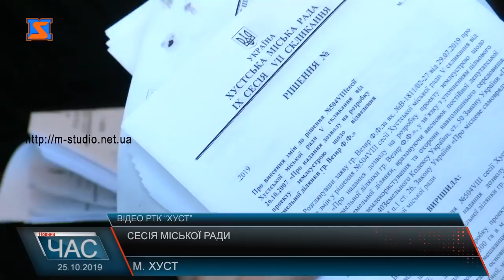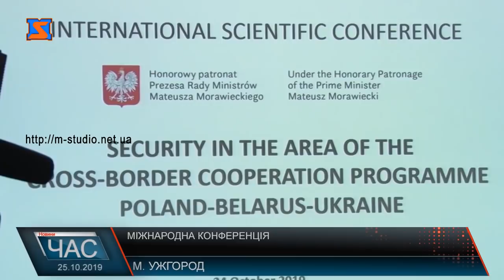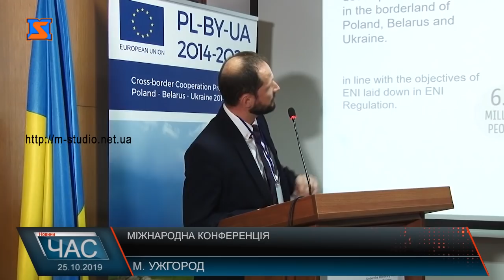Програма “ЧАС”. Hовини Закарпаття за 25 жовтня 2019 року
Ситуація із захворюваністю. Дифтерія атакує
Амбітні плани. Сесійні рішення
Дорожні питання. Відновлення автошляхів
День автомобіліста. Свято автовласників
Відкриття дитсадка. В комфортних умовах